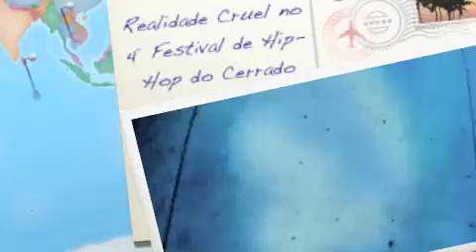Realidade Cruel no 4° Festival de Hip-Hop do Cerrado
Realidade Cruel se apresentou pra mais de 15mil pessoas no 4°Festival de Hip-Hop do Cerrado em Brasília, dia 28/02, leia a cobertura completa e galeria com mais de 600 fotos no